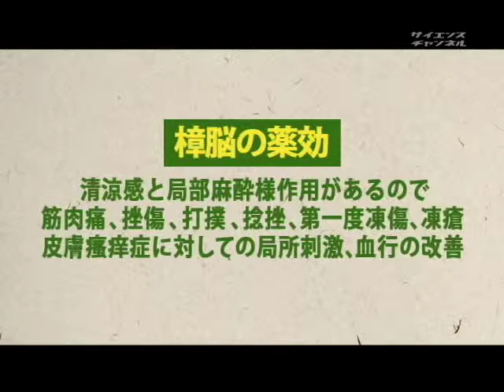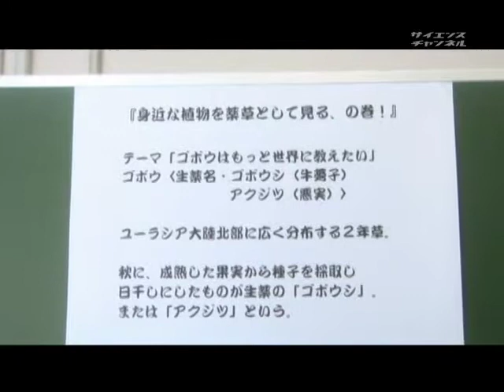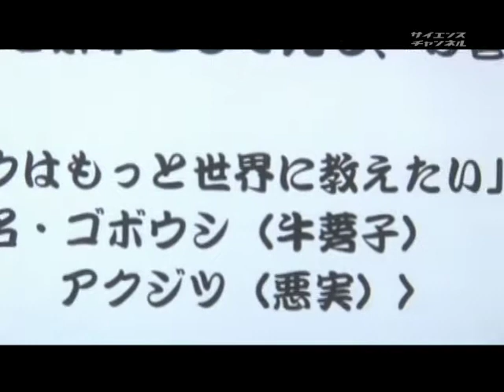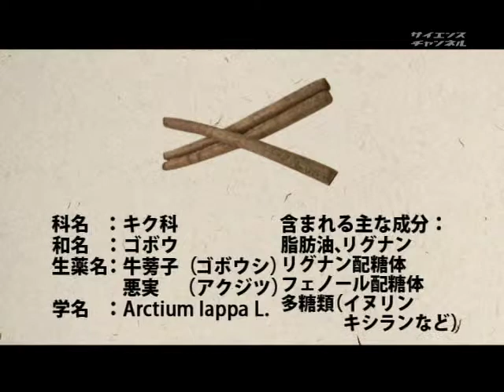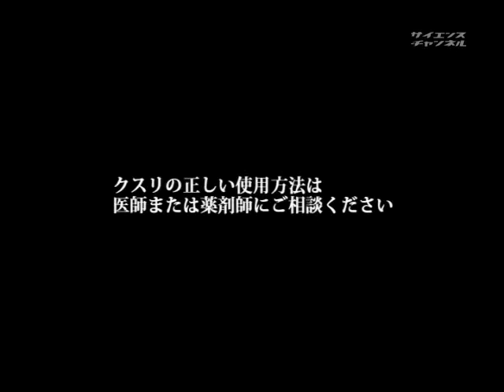Marvelous Garden 薬草同好会活動日記 （１１）「その名前にはワケがある」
2008年　29分

　お互いのあだ名の話になった面々。ただ一人智子だけが、あだ名を呼ばれていた時期があり...。「サラ」というあだ名に秘められた智子の過去とは？そんな彼らが身近な薬草の持つ効能を学びながら、成長していく姿を描くコメディドラマです。また監修・竹谷教授による解説などで、「クスノキ」や「オトギリソウ」、「ゴボウ」を紹介していきます。

ドラマ／アニメ
自然

竹谷　孝一（監修および解説）　東京薬科大学　天然医薬品化学教室教授　薬学博士　平田　晃一郎（清水大輔役）　株式会社ブライト　松本　さゆき（宮坂幸子役）　有限会社　エスピーワン　田中　涼子（奥園智子役）　株式会社　ケイポイント　広田　みのる（大石広太郎役）　個人事務所　西中　葵（ウェイター役）　株式会社ブライト　東京薬科大学　天然医薬品化学教室教授　薬学博士